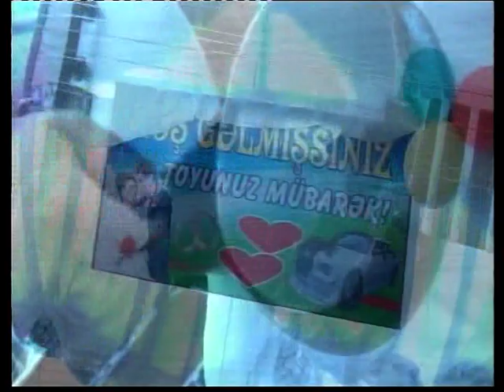Qerevelli Kend Toyu - Xanende Ramil..Video Arif 050-575-68-28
Çəkiliş Revan Studiyası...2017
Xanende Ramil--Qerevelli Toyu..